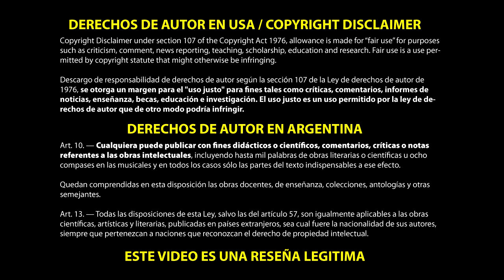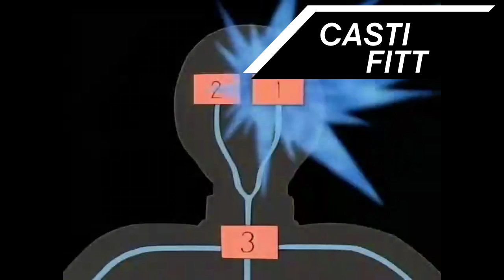⛔️NARUTO Chiquito, TODO EL ANIME EN 1 VIDEO!: Resumen en 8 minutos O mas!